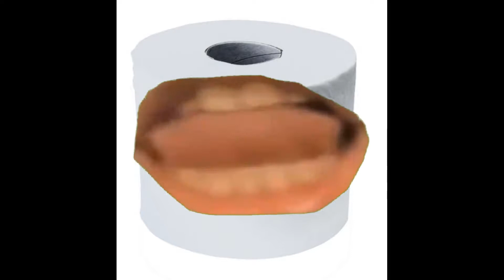to tylko papier toaletowy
tylko papier toaletowy